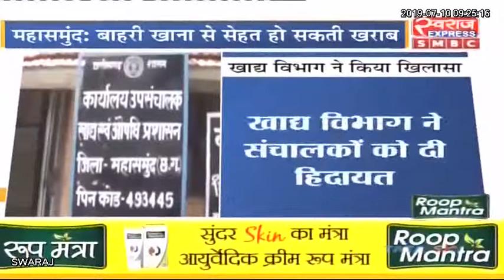होटल या ढाबे में खाना खाने जा रहे हैं तो सावधान, जांच में 35 फीसदी नमूने फेल